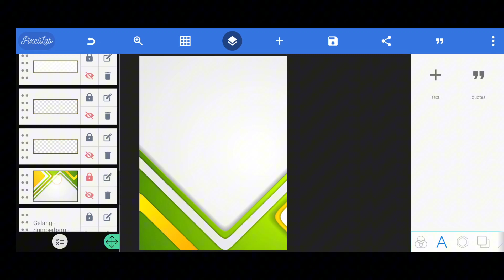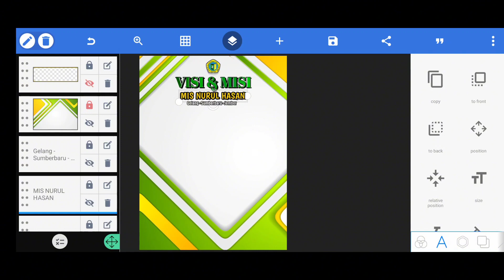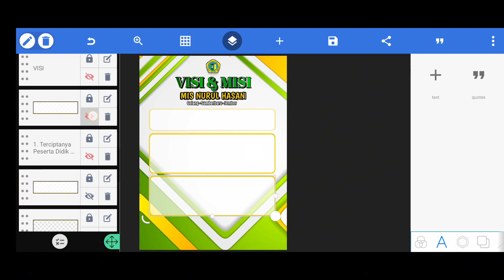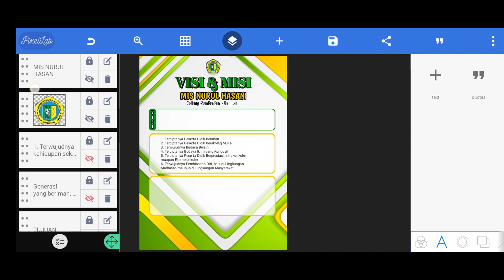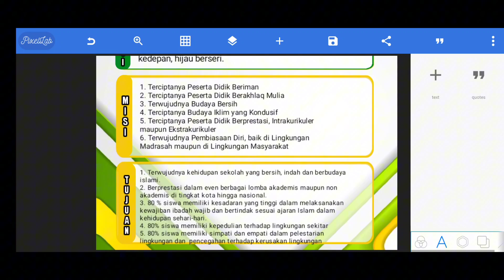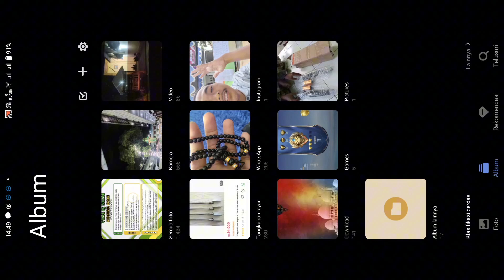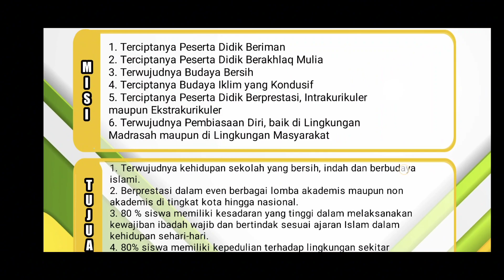BANNER VISI MISI FREE PLP PIXELLAB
Terimakasih sudah berkunjung ke channel kami Yayasan Nurul hasan. Silahkan komen untuk konten selanjutnya.

Catatan:

• Jangan diskip untuk mendapatkan password

• Dilarang share password dikolom komentar

Password akan muncul 3x. Contoh:

• Password 1:12

• Gabungkan ketiga password: 123456

Aplikasi Pixellab versi 1.9.9